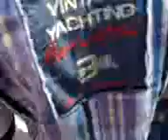Mythyampet dussera celebrations...